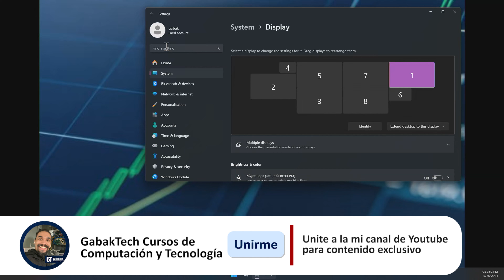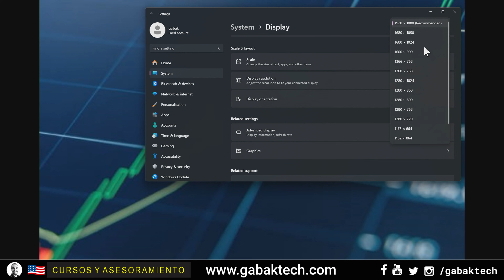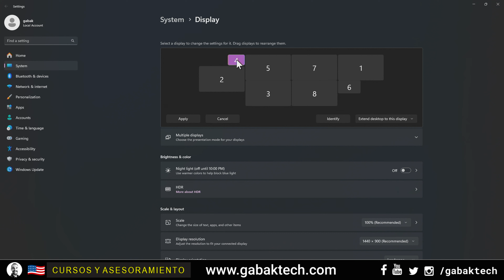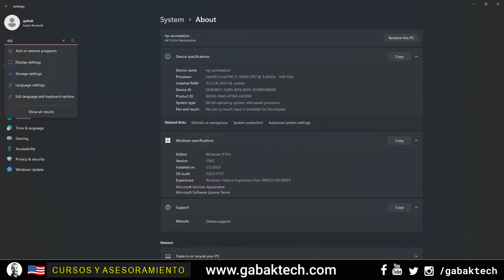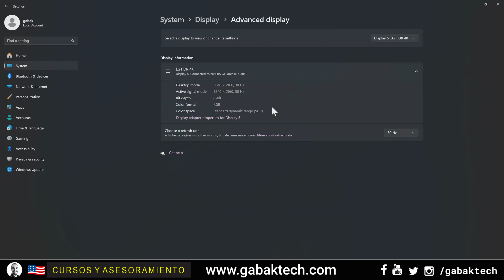como conectar 8 Monitores en una computadora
Tenes preguntas? o queres saber cuando salgo en vivo? TELEGRAM
GABAKTECH

Queres asesoramiento?
Queres una playera (remera) o tasa de GABAK? Entra acá:
QUERES DONAR?